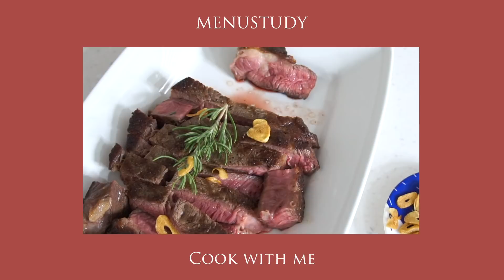厚切牛排超好吃。炸蒜片跟牛排真的絕配/ cooking with me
厚切牛排注意事項：
✔下鍋前務必先放置室溫20分鐘
✔下鍋後要轉中火，火太大熟度會不均

結帳輸入代碼【CUT100】折扣100元。